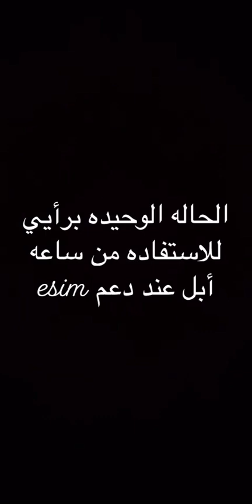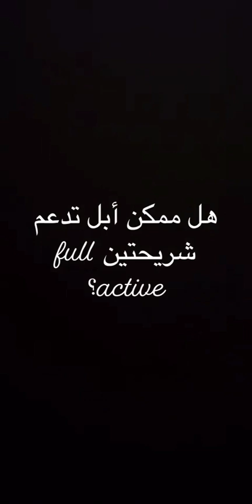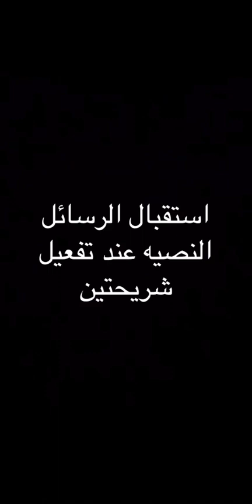هل تم تفعيل الشريحه المدمجة على ساعة آبل وأجوبة اسئلتكم عن كل مايتعلق بالشريحه المدمجة